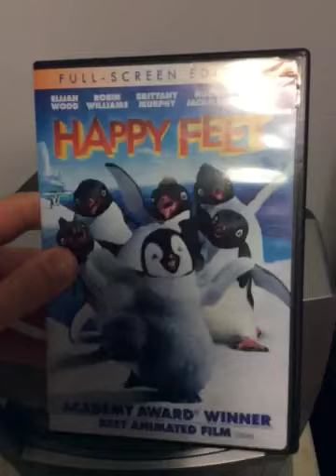A Non-Disney DVD I Am Watched It Tonight These Are Her Sister’s And Her Mom For 10-7-2022